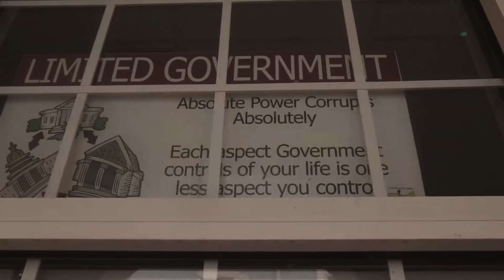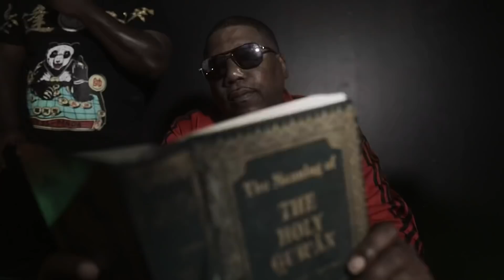Cut From A Different Cloth - Steve Jobz ft. CRHYME SYNDICATE (Prod. By Dj Kgenius)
‼️ Now Streaming on Spotify, Tidal & ALL Major Platforms ‼️

Song - Cut From a Different Cloth

Artists - Steve Jobz Arnold & CRHYME SYNDICATE

Produced by - Dj Kgenius

Visuals - Brand Named Visuals